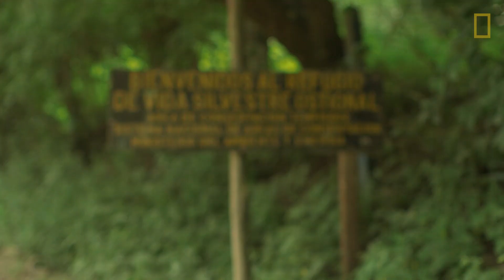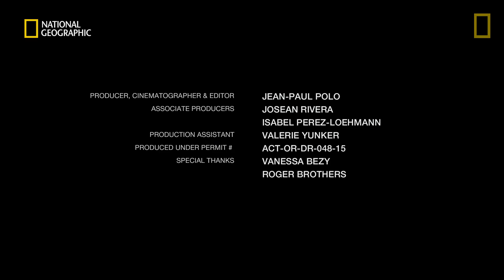Over 100,000 Sea Turtles Nest at the Same Time. How? | National Geographic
Hundreds of thousands of olive ridley sea turtles all arrive together to lay their eggs near Ostional, Costa Rica—and we know little about how they coordinate that feat. Vanessa Bezy, a National Geographic young explorer grantee, is trying to find out more. To test the hypothesis that pheromones trigger the nesting behavior, she's giving a number of turtles that are swimming toward the nesting site a zinc sulfate solution that will temporarily block their sense of smell, which will let her see whether they're less likely to come ashore. The solution, which wears off within five days, doesn't harm the turtles. The study, approved by the Costa Rican government and the University of North Carolina's biology department, should provide invaluable information to conservation groups hoping to protect these animals.

PRODUCER, CINEMATOGRAPHER, AND EDITOR: Jean-Peal Polo
ASSOCIATE PRODUCER: Josean Rivera and Isabel Perez-Loehmann
PRODUCTION ASSISTANT: Valerie Yunker
PRODUCED UNDER PERMIT # ACT-OR-DR-048-15
SPECIAL THANKS: Vanessa Bezy and Roger Brothers